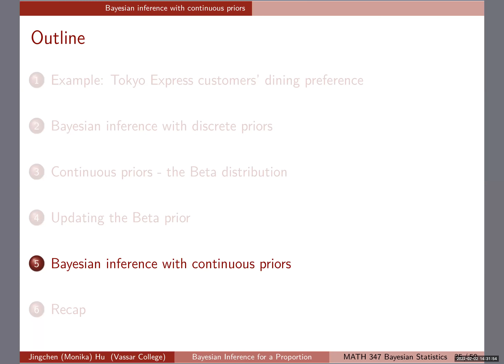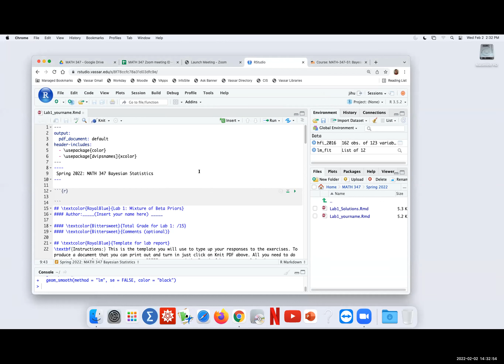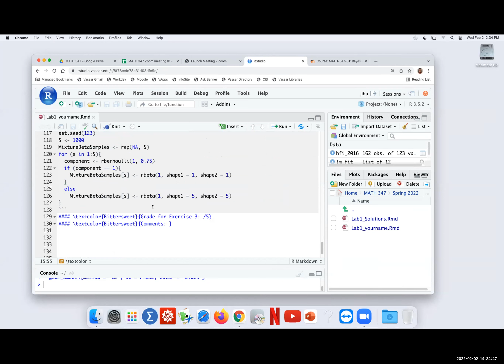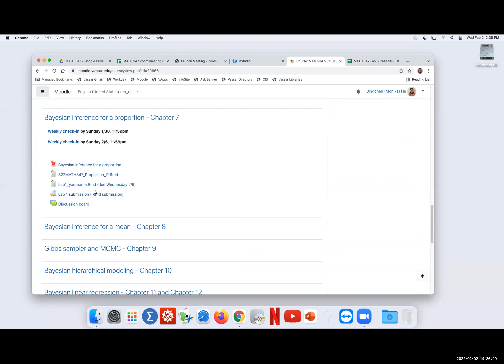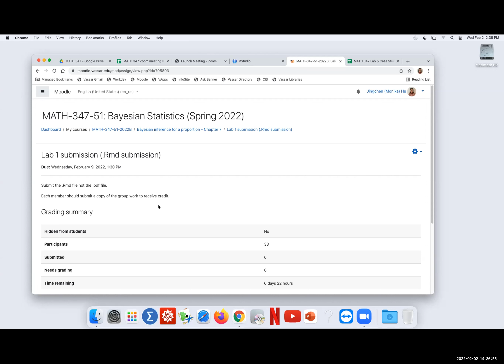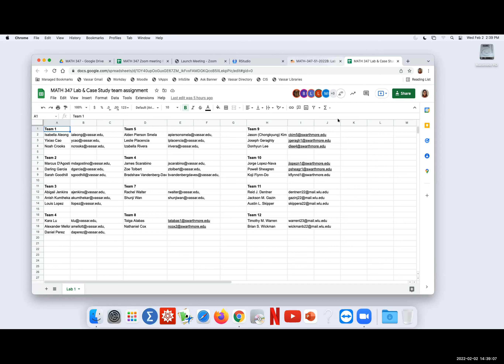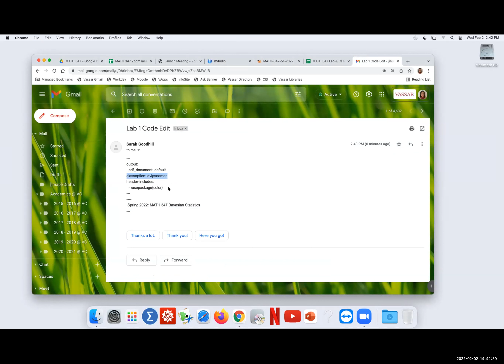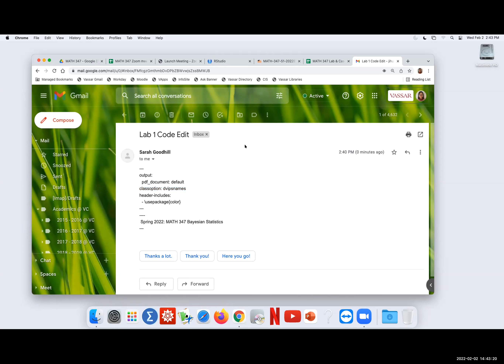Lab 1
Part 2 of Wednesday 2/2/2022